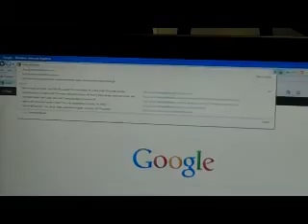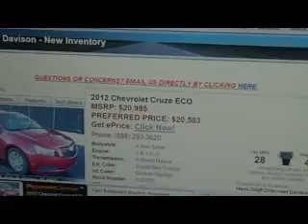2012 Chevy Cruze Flint, Vassar...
2012 Chevy Cruze Flint, Vassar for sale. Get Your Best Chevy Quote in Tuscola County or get a great price on a Used 2012 or 2011 Chevy Cruze. We have all LS, Eco, LT, and LTZ models available. Near Vassar and Grand Blanc Michigan, we have been serving the public of Vassar and beyond with automotive needs such as bodyshop work, service work, and new & used car sales. Or take a look at our Used Chevy Cruze inventory near Vassar
    Hank Graff Chevrolet Davison
    Address:
    800 N. State St.